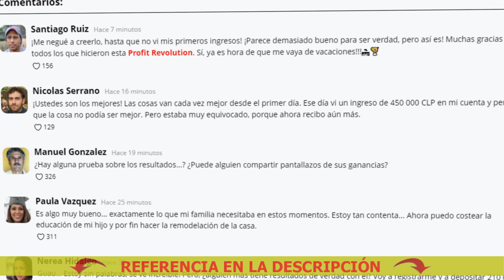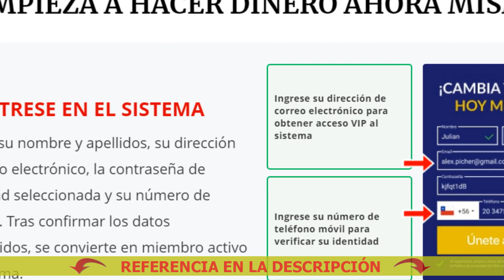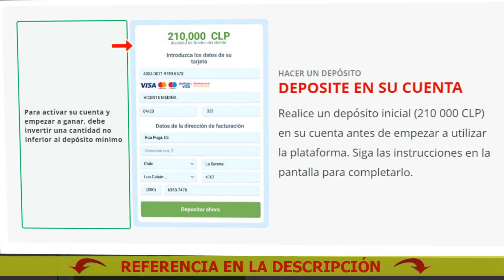Ranking criptodivisas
La celebridad nos contó sobre la tremenda oportunidad de inversión que los grandes bancos le están ocultando a la gente.
Myriam se encuentra en su gira por Puerto Rico y República Dominicana al compás de su nuevo álbum "Sinergia".
El anuncio principal del evento fue la participación de Myriam Hernández.
La estrella nos sorprendió con una historia inesperada.

Myriam Hernández:
De hecho, la mayor parte de mis ingresos son ganancias de inversiones.
Para ser honesta, no sé mucho sobre cosas financieras.
La inversión en criptomonedas es algo, nuevo según parece.
Oh... no estoy segura si lo puedo revelar.
Prestenme atención, la verdad no hago esas cosas, es más ni siquiera sé cómo se llama. Solo quiero resaltar que la gente común y corriente se asusta al pensar en intentar nuevas formas para obtener ingresos pasivos.

En ese momento, nuestra conversación fue interrumpida.
Así que nos pusimos en contacto con uno de los fundadores, quien compartió más información sobre el proyecto.
Nuestro objetivo principal era crear una herramienta de comercio innovadora que no hubiese existido antes para que incluso un niño o un hombre de muy avanzada edad pudiese ganar dinero con las criptomonedas.
Nuestro producto no se anunció ampliamente porque tenemos un límite técnico en el número de usuarios.
Le damos la bienvenida a todos los nuevos usuarios, pero deben actuar rápido.
Ahora seguimos desarrollando el sistema, sin embargo, los grandes bancos intentan por todos los medios ocultar cualquier información sobre Profit Revolution.
Se trata de personas comunes y corrientes que han probado las oportunidades de inversión y ahora tienen un ingreso pasivo estable.
Puedo decir con toda seguridad que los grandes bancos nos pueden bloquear en cualquier momento.
Bienvenidos. - Así terminó su discurso el representante de Profit Revolution.

Principales criptodivisas xe
Criptomoneda gala proyecto luna terra
Cartera de criptodivisa norma
Cuantas criptodivisas hay wikipedia
Criptodivisa google scholar
Gala criptomoneda prediccion tko
Criptodivisas js en español
Como funciona una billetera de criptomonedas
Criptomoneda james rodriguez
Exchange criptodivisas 3 5
Cartera de criptodivisa para que sirve
Exchange criptodivisas online
China criptomoneda
Pi criptomoneda
Criptodivisas js xls
Criptomoneda terra luna
La criptomoneda luna burn
Principales criptodivisas usd
Chia criptomoneda review
Cardano criptomoneda
Exchange criptodivisas qt
Gala criptomoneda prediccion mercado
Cuantas criptodivisas hay in the world
Idex criptomoneda
Principales criptodivisas ocultas
Criptodivisas js yield
Gala criptomoneda prediccion eos
La criptomoneda luna recuperacion
Gala criptomoneda predicción 0x
Criptomoneda rusa y china
Diem criptomoneda
Criptodivisas ñejo
Gala criptomoneda prediccion hot
La criptomoneda luna a futuro
8 De mayo criptomonedas
1 Semana minando criptomonedas
Criptomoneda bittorrent
Criptomoneda gala proyecto hot
Cartera de criptodivisa xrp
Principales criptodivisas japon